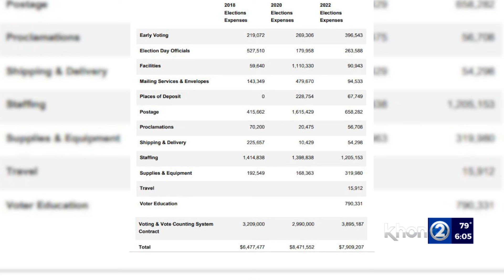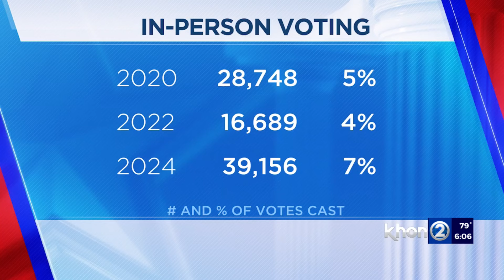Surge of in-person voting leads to calls for change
Thousands of voters across Hawaii faced long lines on Election Day, with some in West Oahu waiting up to six hours to cast their ballots. At locations like Honolulu Hale and Kapolei, frustration grew as voters endured hours of waiting to fulfill their civic duty.